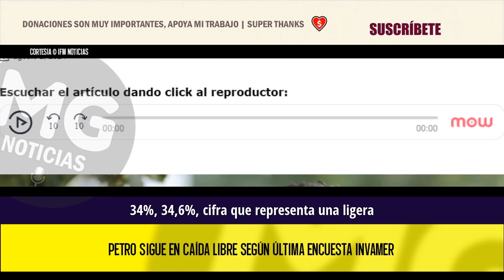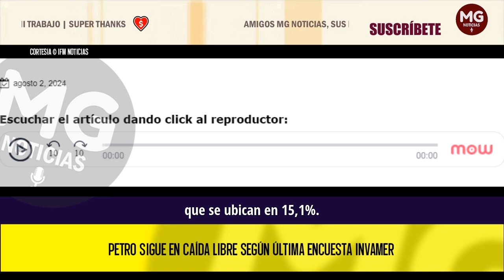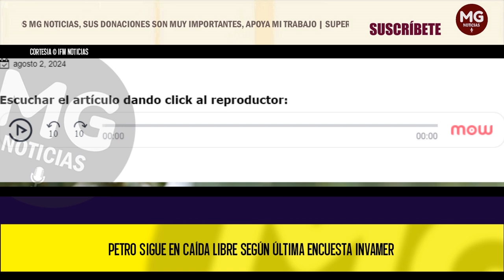GOBIERNO EN CRISIS 🎯 PETRO SIGUE EN CAÍDA LIBRE SEGÚN ÚLTIMA ENCUESTA INVAMER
Tic-tac, tic-tac, avanza el reloj, la cuenta regresiva dice que dentro de una semana se cumplirán dos años desde que Gustavo Petro asumió la presidencia de Colombia. La aprobación en torno a su mandato sigue en caída libre durante los últimos meses.
IFM NOTICIAS